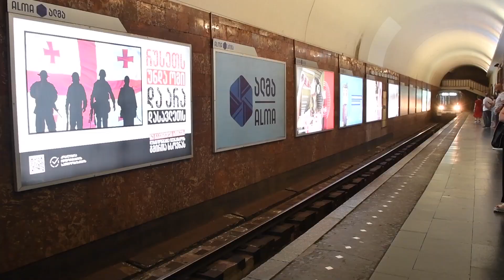Georgia 2022 - Sights and Sounds